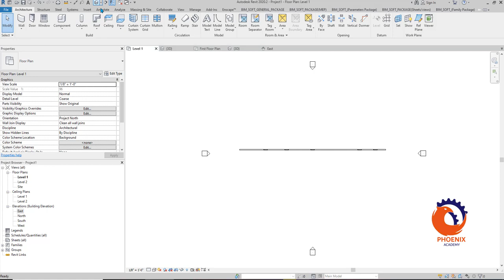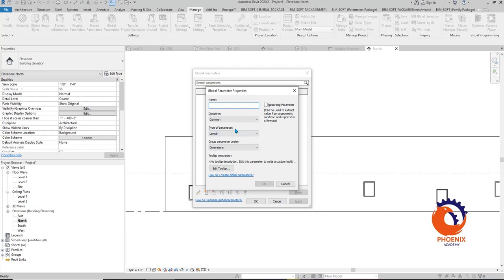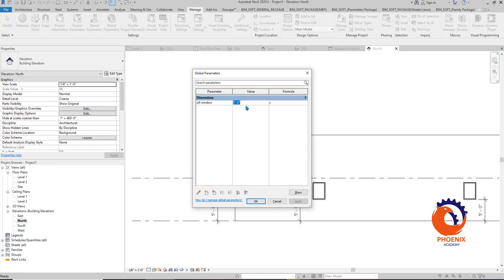Using Global Parameters in sill height revit عربي